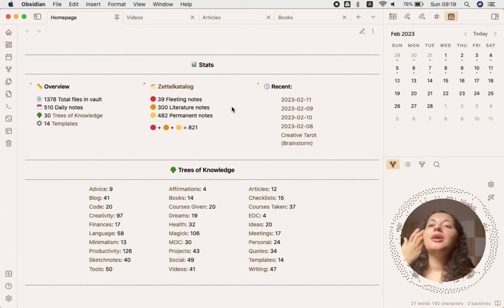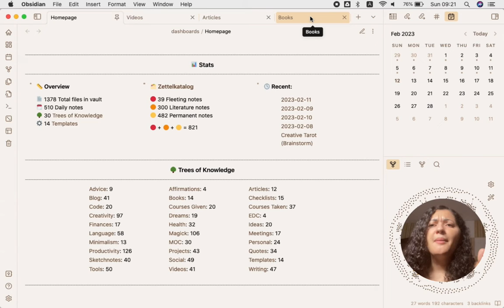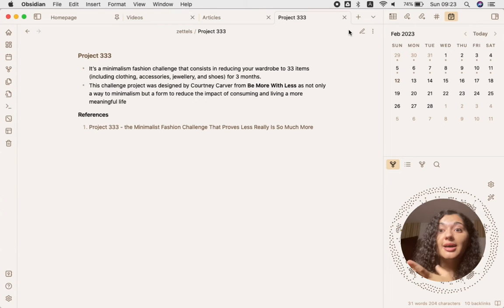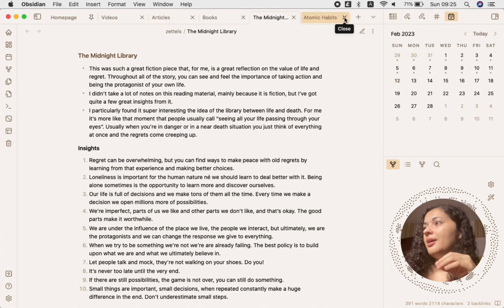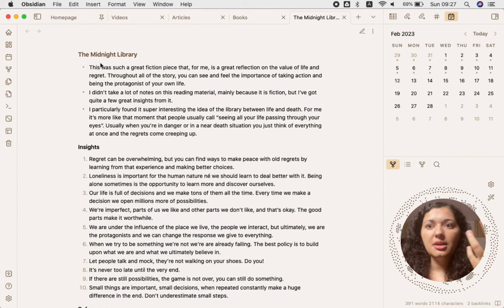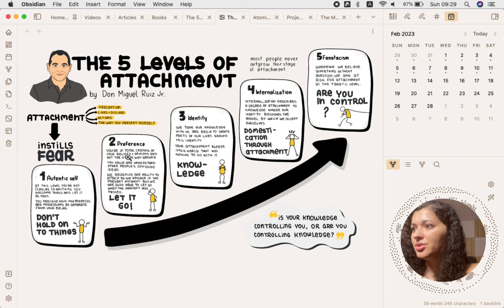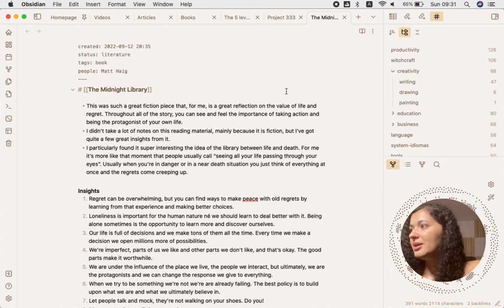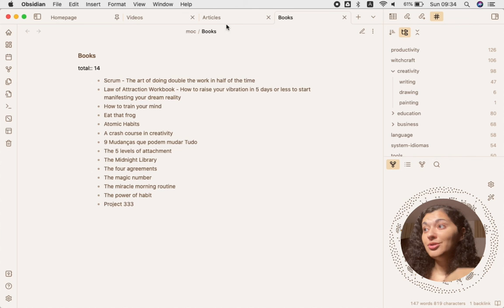Como eu faço anotações de livros no Obsidian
Vamos discutir um pouquinho sobre como fazer anotações no Obsidian e para esse primeiro vídeo eu vou mostrar algumas das minhas abordagens em anotações de livros.